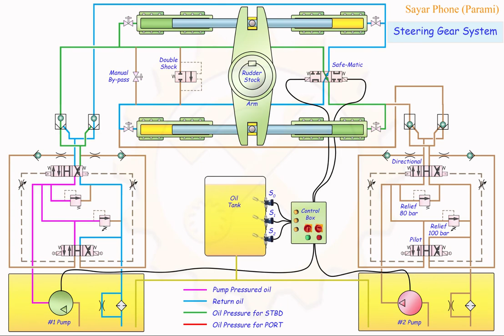#2 Constant Speed Pump Operation 1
How Steering gear operate?